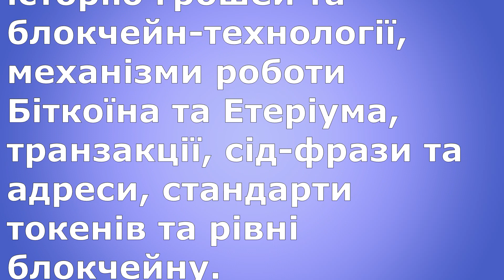Освітній проєкт ІТ освіти, з криптограмотності та блокчейну. Безкоштовний курс.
Ми розкажемо про історію грошей та блокчейн-технології, механізми роботи Біткоїна та Етеріума, транзакції, сід-фрази та адреси, стандарти токенів та рівні блокчейну.
Успішно пройшовши модуль, ви зможете:
- перевіряти транзакціїї;
- знаходити хеш-функцію та число nonce, яке шукають майнери;
- розрізняти токени та коїни, етер та Етеріум;
- правильно зберігати сід-фразу;
- розраховувати, скільки може знадобитись часу для підтвердження депозиту чи виводу на певній криптобіржі.

Сподобалось?
Щоб переглянути всі серії та отримати сертифікат, необхідно авторизуватися в системі. Не хвилюйтесь, це безкоштовно, просто і швидко.

Створено за підтримки
WhiteBIT — це найбільша криптовалютна біржа у Європі родом з України. Сьогодні є другою найбезпечнішою криптоплатформою світу